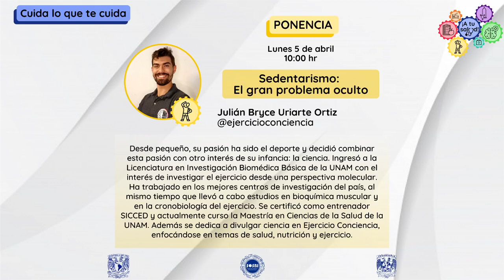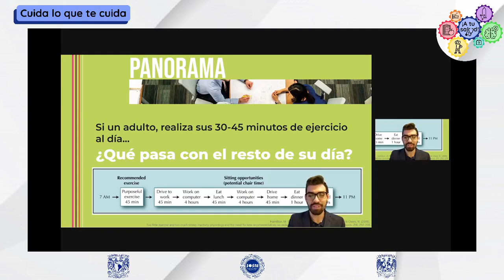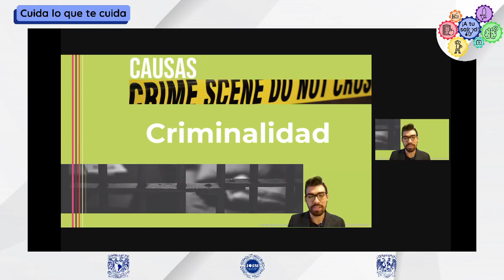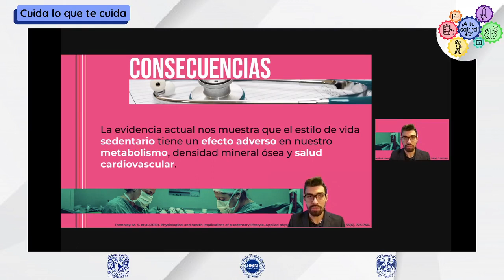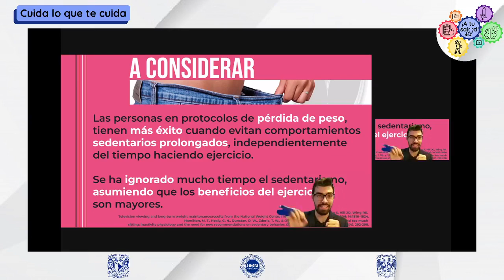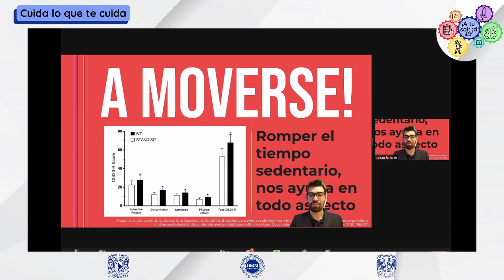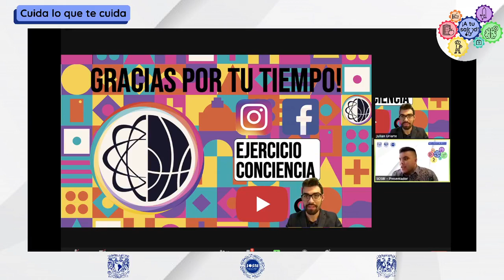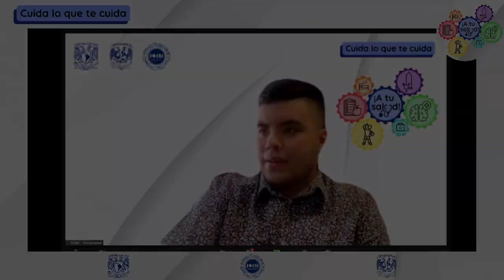Ponencia: "Sedentarismo: el gran problema oculto"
No descuides lo que te cuida ¡A tu salud!
Julián Bryce Uriarte Ortiz nos acompaña en esta ponencia para hablarnos de los grandes problemas que acarrea el sedentarismo, practica sumamente común en nuestros días